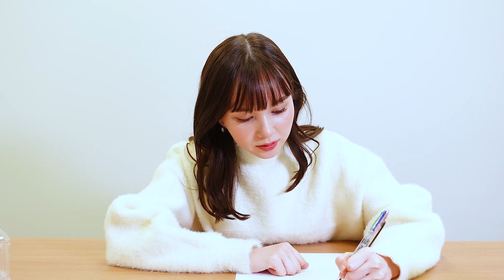【マーシュ彩プロデュース】クリスマスのMVを作ってみた！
クリスマスということでクリスマスmv作ります！
mv作るなんてもちろん初めてなんですけど、写真を入れたいななんて考えたり、ハッピーなイメージとは真逆な感じにしようかと考えたりわくわくしました！
出来上がり楽しみにしててください！

▼こっちの動画も見てみてねっ！